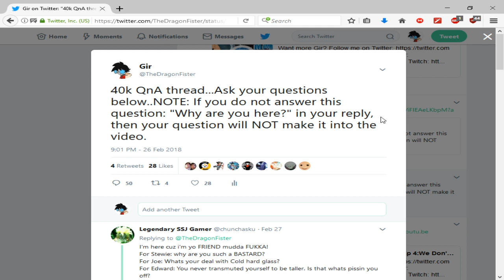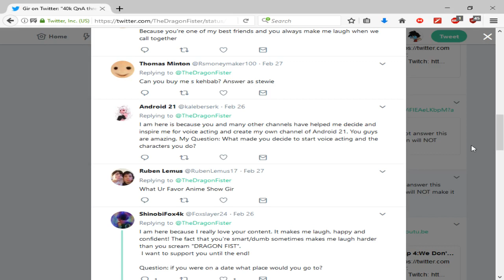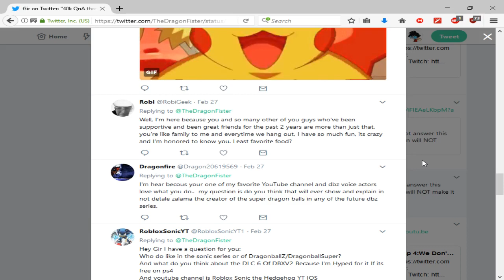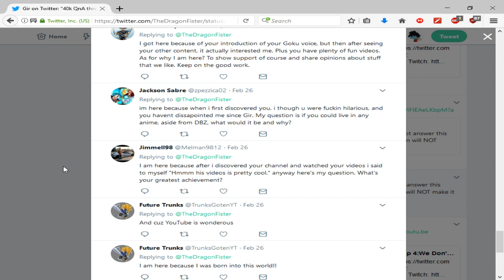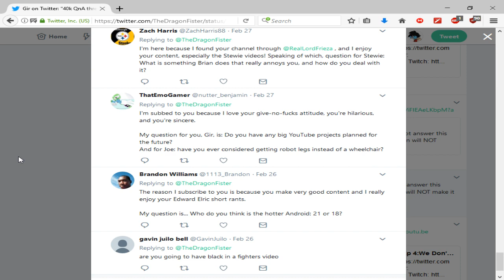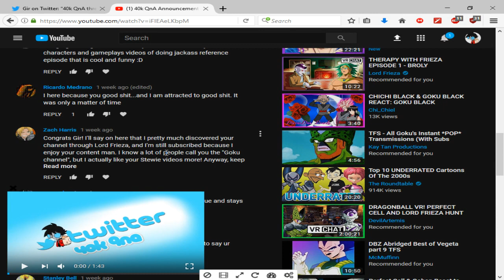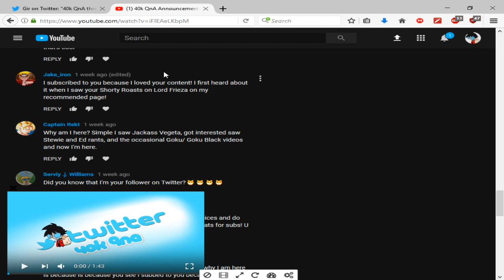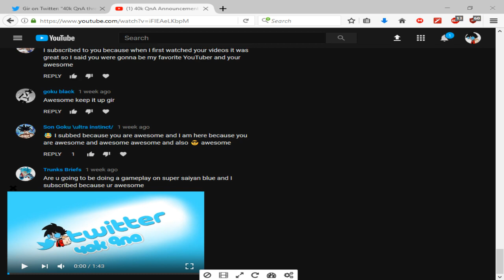Ask Gir: Answering all your questions! 40k QnA